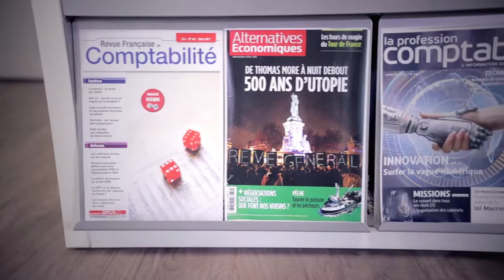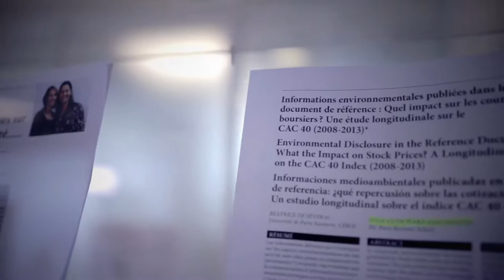La Médiathèque de l'ISC Paris